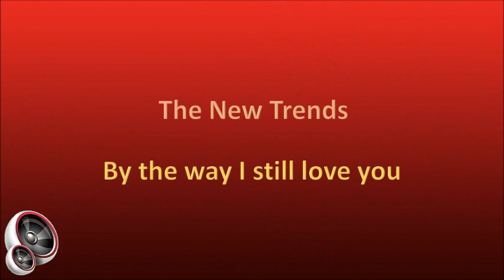The New Trends - By the way I still love you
The New Trends were a group from Northern Rhodesia (now Zambia) with the members being:

1. John Edmond - vocals, guitar, harmonica
2. Alan Goodwin - vocals, lead guitar
3. Stevie van Kerken - vocals, keyboards, tambourine

During the state of emergency in Northern Rhodesia in the 1960s, a group of Royal Rhodesian Regiment soldiers from Luanshya got together with makeshift instruments to entertain themselves and other troops and called themselves The Bushcats. Both John Edmond and Alan Goodwin were members of this group. The Bushcats continued for many years and tried every style of music, from skiffle, to folk, to rock ’n’ roll, and became well known in cabaret, stage productions, radio and TV.

At about the same time Stevie van Kerken was making her debut in the music world as a pianist, organist and vocalist, formed her own pop group and sang with well-known bands. She became popular in stage productions, radio and TV and often appeared in variety shows on the same bill as The Bushcats. In later years John left Zambia and settled in Johannesburg as a folk singer where he performed as a solo artist and began writing his own songs. In the meantime, Alan teamed up with Stevie and they became a successful singling duo, appearing at various public functions in Zambia.

When Stevie left Zambia she bumped into John in Johannesburg, and when Alan came down on leave, they decided to form The New Trends to entertain guests at a local pleasure resort.  Three months later Jurie Ferreira spotted the group and recommended them for an audition, and a month later they released their first album, “The New Trends”. This was in 1967, and the next year they released the album “Coloured Rain” before disbanding.

John Edmond became a very successful and popular entertainer in South Africa, writing most of his own songs. He had 7 Top 20 hits in the 1970s and eventually settled in the Limpopo Province on a private game farm and lodge called “Kunkuru” (Tswana for Roan Antelope). Even at the age of 87 he still writes songs and performs from time to time.

Stevie married Robert John “Mutt” Lange in the early 1970s and they formed the group Hocus, released a few 7” singles and became involved with writing and singing jingles. They later settled in England where they formed the group Stephen, but followed solo careers after they were divorced in 1978. Mutt Lange made a name for himself as the producer of bands and artists such as AC/DC, Def Leppard, Foreigner, Huey Lewis & The News and Bryan Adams, and was married to Shania Twain from 1993 to 2010. Stevie Lange is still involved in the music business in Britain.

I have no idea what happened to Alan Goodwin.

This song is from the self-titled album "The New Trends", released in 1967.